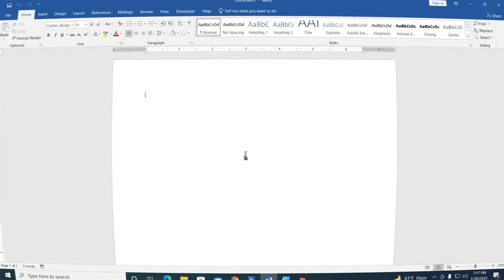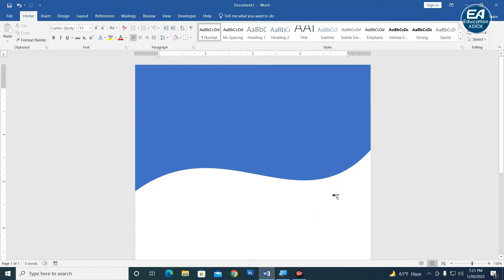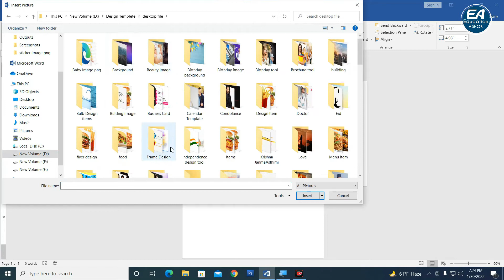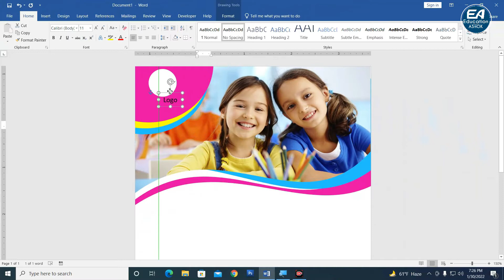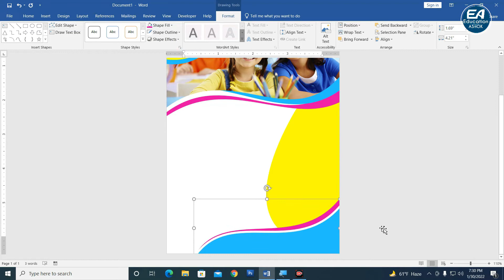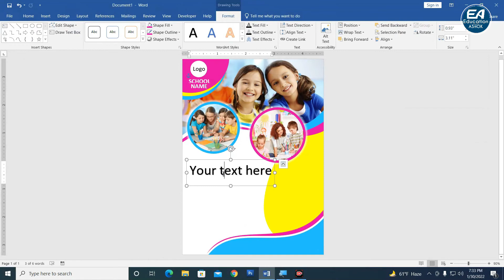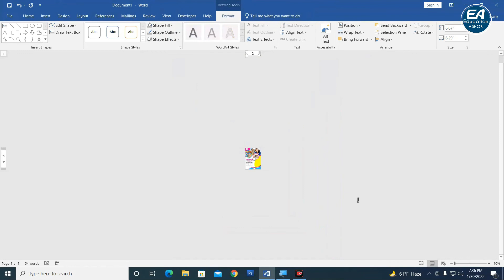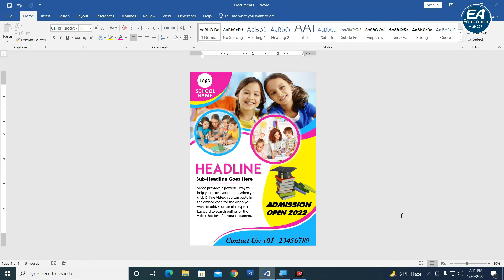Pamphlet Design Tutorial in Ms Word Hindi !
Hello Everyone Welcome to My Channel (Education Ashok) I Provide Computer Education video like Ms Word Tutorial, Ms Excel Tutorial, Ms PowerPoint Tutorial, Photoshop Tutorial, CorelDraw Tutorial and All kinds of Tutorial Provide This Education Ashok Channel.